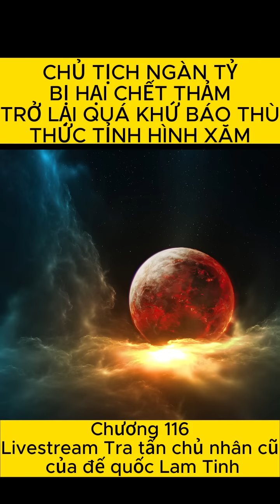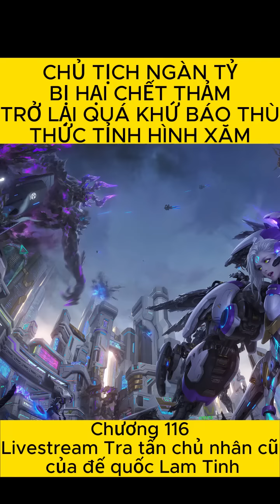Audio Truyện Thức Tỉnh Hình Xăm | Chương 116 | bản dịch chuẩn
Banking 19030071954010 - Nguyen Van Manh
Chỉ mỗi người 5-10k đã giúp admin có tô phở có nhân rùi hihi, cơ bắp cuồn cuộn, dịch truyện như cái máy.